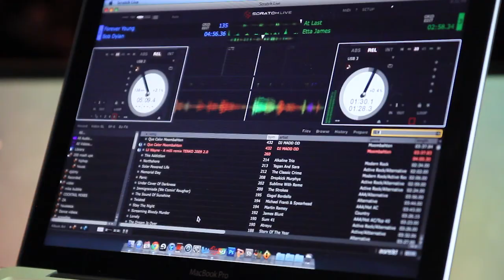Nathan's Bar Mitzvah